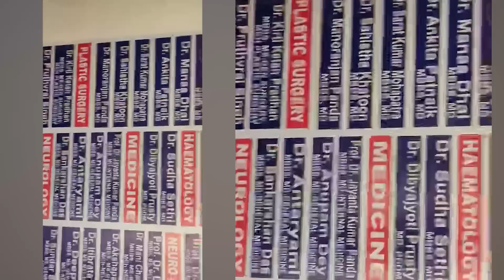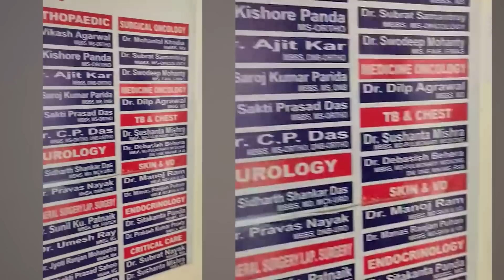ବାହାରକୁ ଗଲେ ସବୁ ଦେଖେଇବି ଆଉ ତମର ବି ଦେଖିବି, ଡାକ୍ତରଖାନାରେ ଦିଦିଙ୍କ ଅଭଦ୍ରାମୀ || HOSPITAL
🔆MORE UDATE🔆